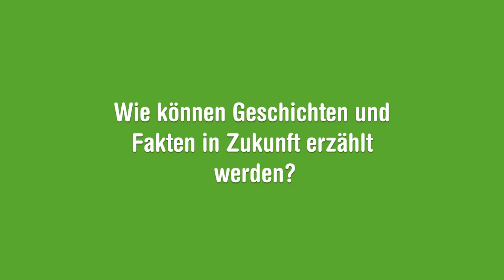DOK.digital: SOCIAL SCORE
Was sind zeitgemäße Formen für journalistisch-faktische oder dokumentarische Inhalte? Wir stellen euch in den nächsten Tagen die nominierten Projekte für den DOK.digital Preis 2020 vor
SOCIAL SCORE
Die Jungs von sansho. studio haben ein standortbasiertes Hörspiel entwickelt. Mit Ava lässt sich die Welt neu entdecken und die Vor und Nachteile von Social Scoring hautnah erleben.